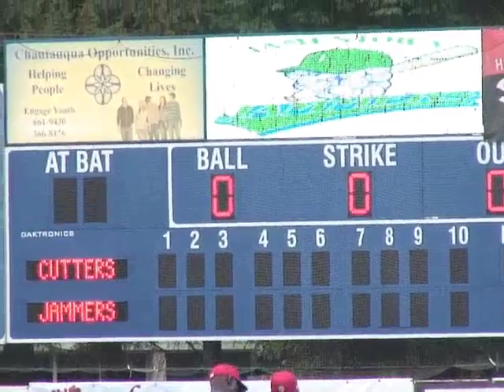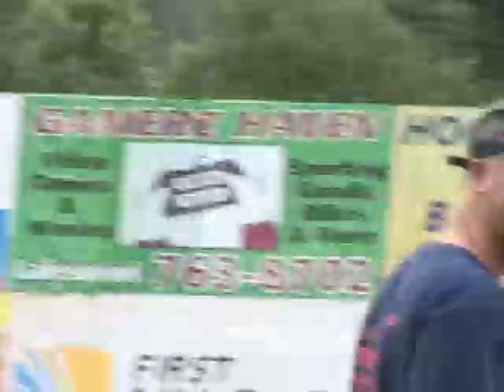Bart Wilhelm (2014) First Pitch at Jamestown Jammers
Bart Wilhelm, proud member of the Navin Field Grounds Crew located in Detroit Michigan whose sole purpose to preserve  old Tiger Stadium, visited Diethrick Park in Jamestown N.Y. on a mission to visit all minor league stadiums. Here he is throwing out the first pitch on June 23, 2014.